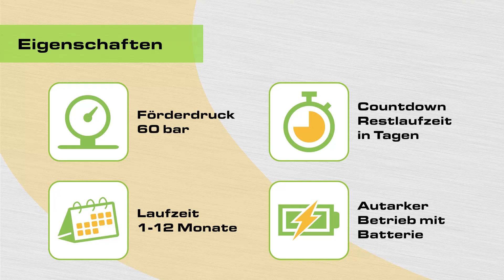G-LUBE VIB: Automatischer Schmierstoffgeber mit Vibrationssensor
G-LUBE VIB ist ein innovativer elektromechanischer Schmierstoffgeber, der sich nur dann selbst aktiviert, wenn der angeschlossene Sensor Vibrationen erfasst. Damit ist er besonders gut für den diskontinuierlichen Betrieb geeignet.